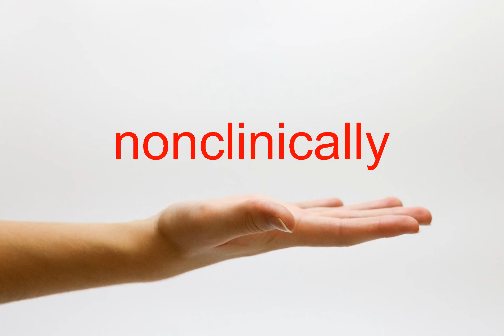How to Pronounce nonclinically - American English